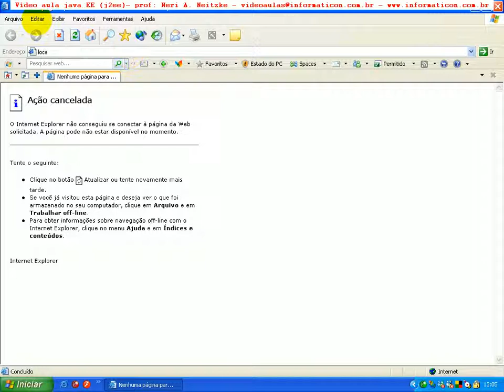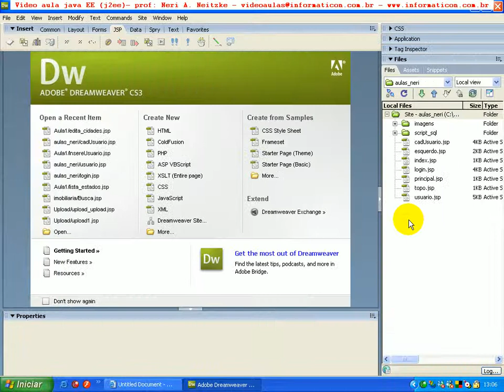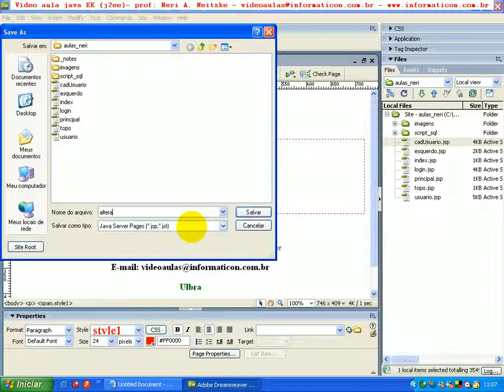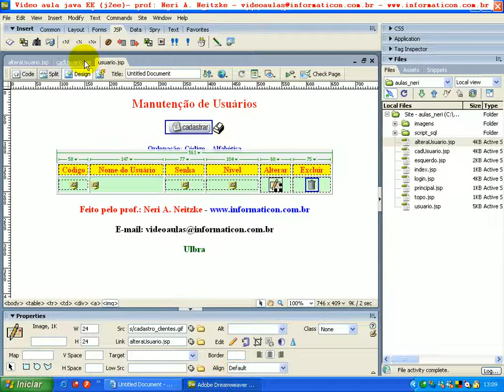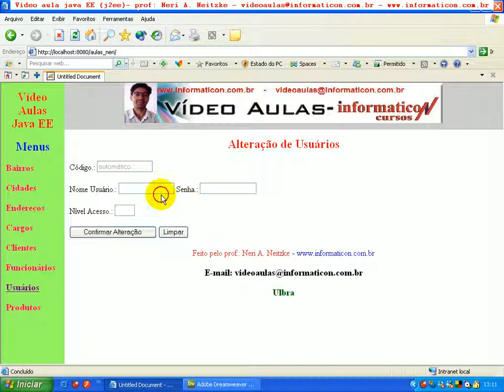aula 75 java ee Iniciando JSP da alteracao de usuarios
Java EE -- 156 vídeos Prof. Neri